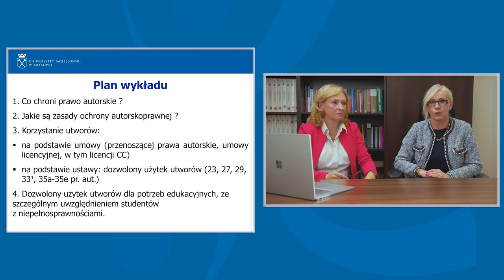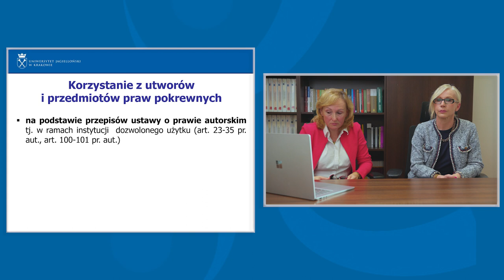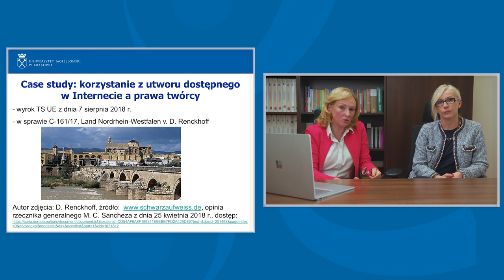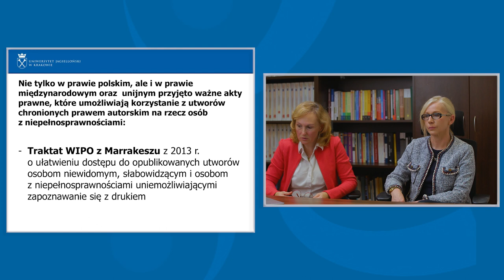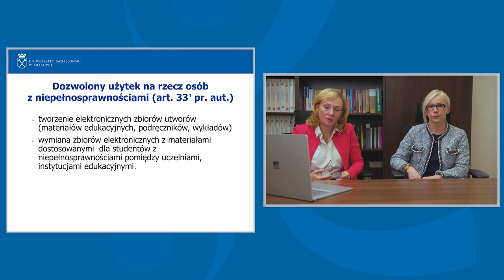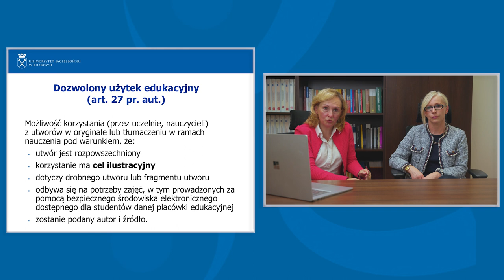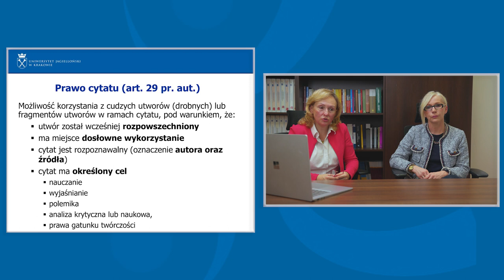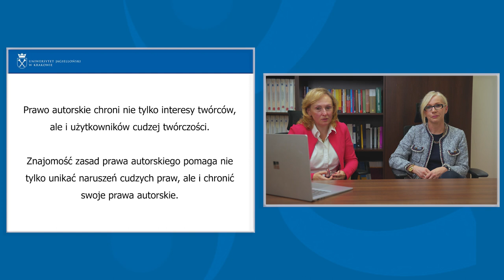Wykład "Dozwolone korzystanie z utworów chronionych prawem autorskim..." wersja z audiodeskrypcją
Co chroni prawo autorskie? Jakie są zasady korzystania z utworów? Jaka jest różnica pomiędzy domeną publiczną a utworem dostępnym publicznie? I wreszcie czym jest dozwolony użytek i jak można z niego korzystać, aby wspierać osoby z niepełnosprawnościami?
Odpowiedzi na te pytania są zawarte w kolejnym wykładzie otwartym, jaki dla Was przygotowaliśmy. Prelegentki wyjaśniają również, jak sami studenci z niepełnosprawnościami mogą korzystać w świetle ustawy o prawie autorskim z różnego rodzaju materiałów udostępnianych na zajęciach lub znalezionych w internecie.
Wykład pt. "Dozwolone korzystanie z utworów chronionych prawem autorskim dla potrzeb edukacyjnych osób z niepełnosprawnościami" wygłosiły dr Sybilla Stanisławska-Kloc oraz dr hab. Justyna Ożegalska- Trybalska z Wydziału Prawa i Administracji UJ.

Wykład dostosowany do potrzeb osób z niepełnosprawnościami.
Opracowanie audiodeskrypcji: Marta Bylica, specjalistka ds. dostępności komunikacji w DON UJ.
Na naszym kanale dostępna jest również wersja wykładu z tłumaczeniem na polski język migowy.

Wykaz i wyciąg z przepisów dotyczących dozwolonego użytku utworów i przedmiotów praw pokrewnych dla dobra osób z niepełnosprawnościami oraz dla celów edukacyjnych: